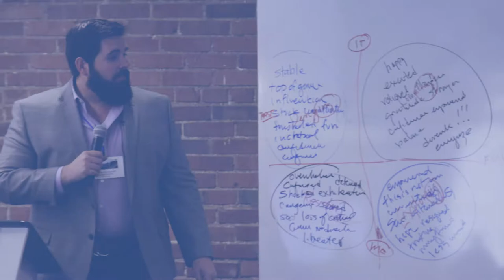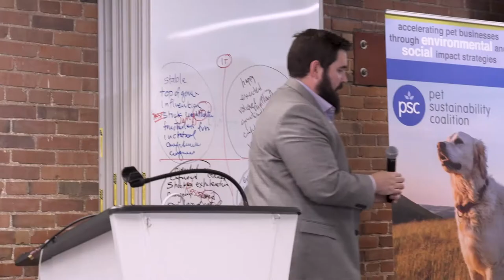Logan Honeycutt , BareItAll Petfood, Impact Unleashed 2017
Here how BareItAll is protecting our habitats and local economies through sourcing invasive species.